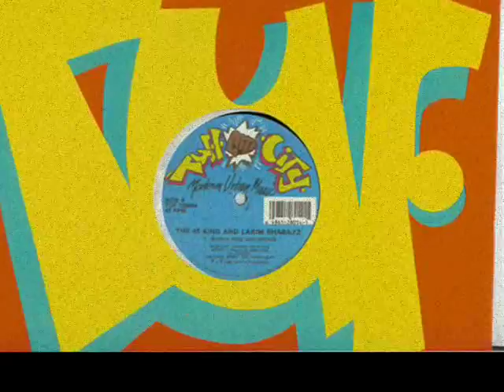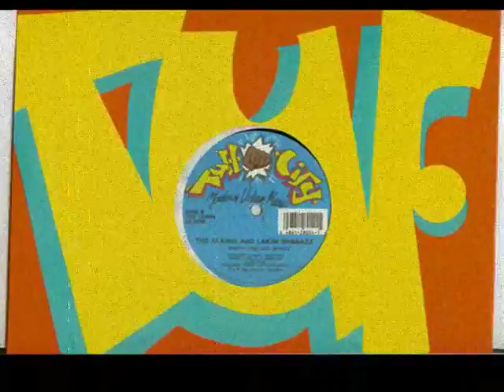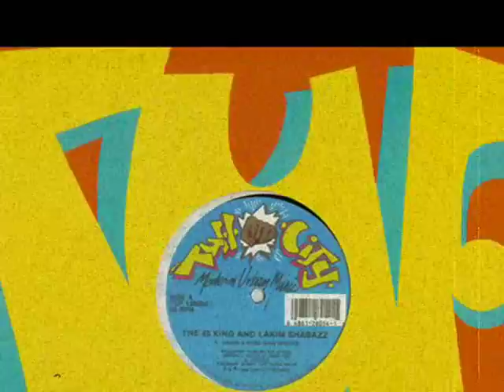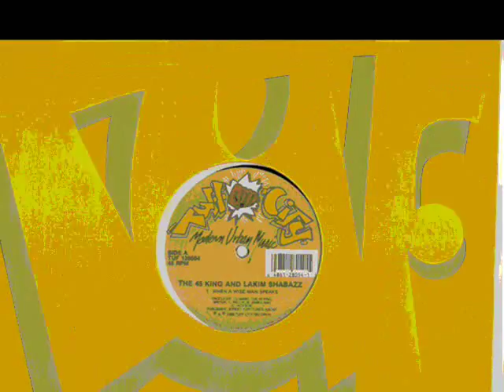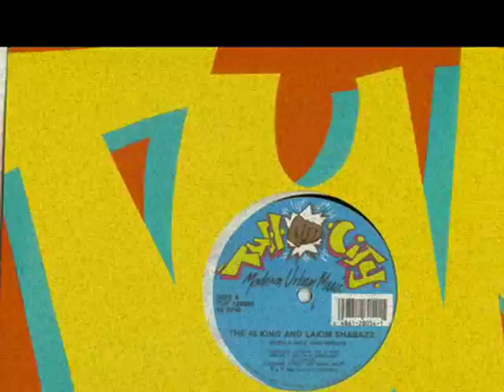The 45 King & Lakim Shabazz - When A Wise Man Speaks -- 1989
Lakim Shabazz, The 45 King and Spoonie Gee teaming up on this classic track on Tuff City, 1989